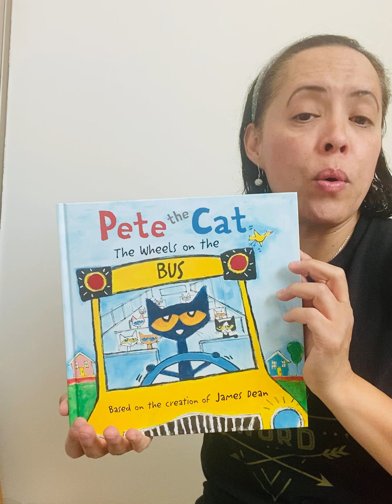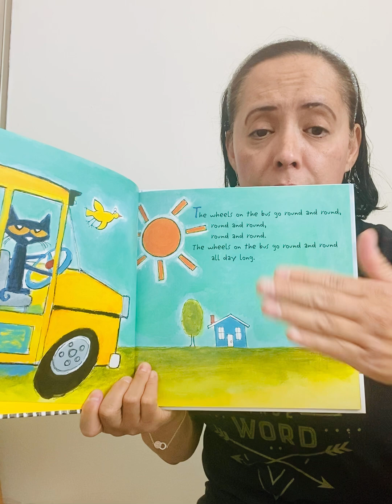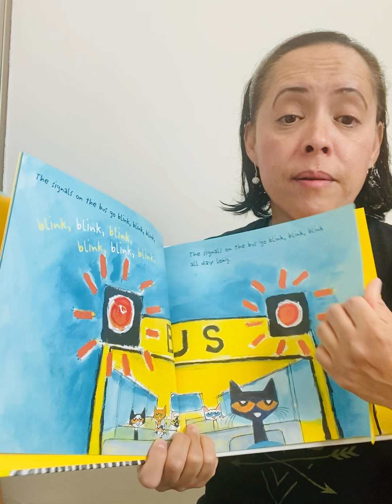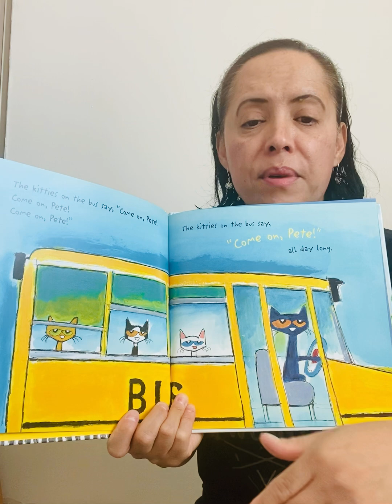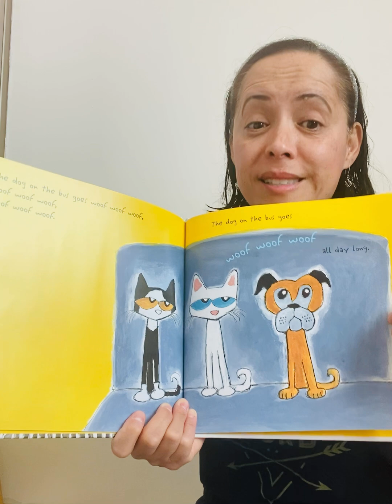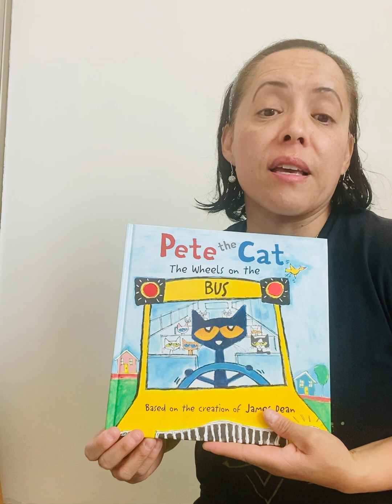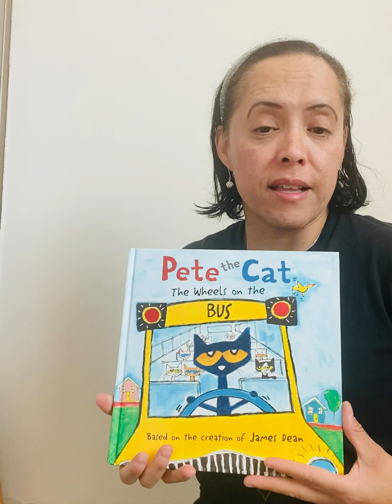Pete the Cat the Wheels on the Bus read aloud by Miss Gonzalez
Pete the Cat the Wheels on the Bus by Kimberly and James Dean is the story of Pete the Cat driving his friends home on the school bus sing a song.